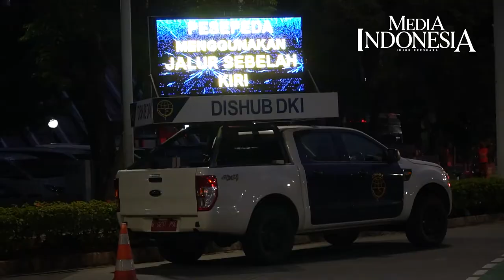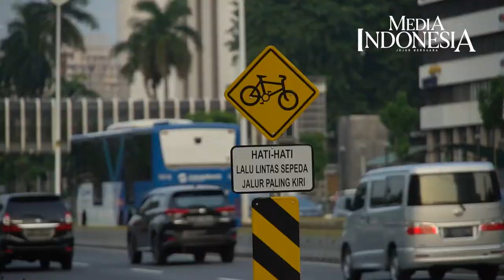Uji Coba Lintasan Road Bike Sudirman-Thamrin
Pesepeda memacu kecepatan saat melintas di Jalan Jenderal Sudirman, Jakarta, Selasa (8/6/2021). Pemerintah provinsi DKI Jakarta menggelar uji coba pesepeda road bike menggunakan jalur kendaraan bermotor di Jalan Sudirman-Thamrin berlaku selama 1,5 jam mulai 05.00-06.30 WIB. Uji coba tahap awal ini akan dilakukan seminggu ke depan pada saat hari kerja Senin-Jumat pagi.